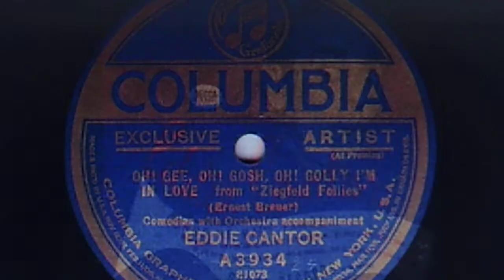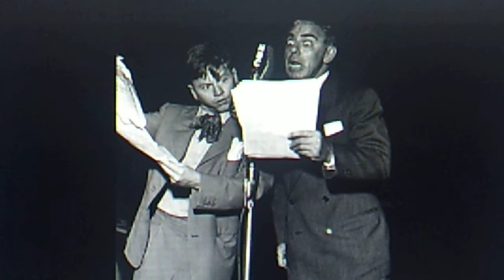Eddie Cantor: "Oh! Gee, Oh! Gosh, Oh! Golly, I'm In Love" (1941)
Recorded May 6, 1941 and released on shellac DECCA 78 #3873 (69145)
Reissued as Side 4 (#23986 B) of DECCA 78 set A-564,
"EDDIE CANTOR - Songs He Made Famous"